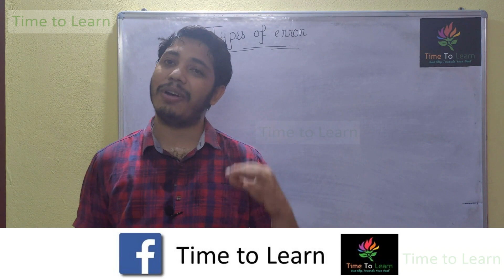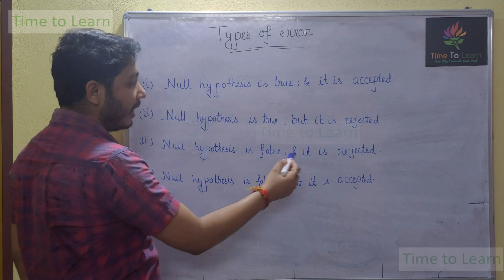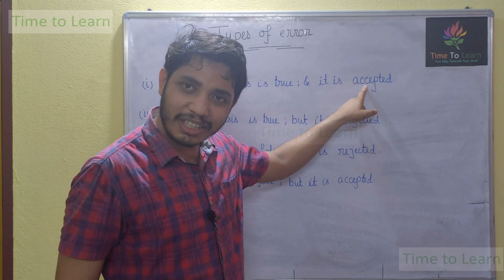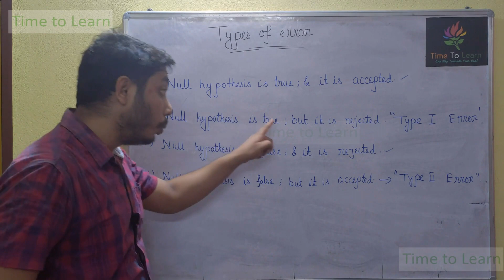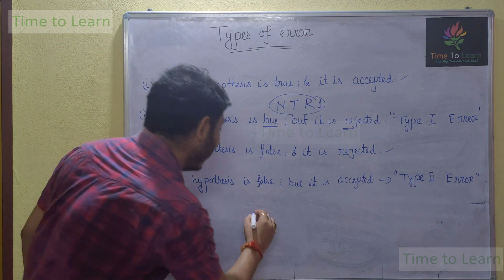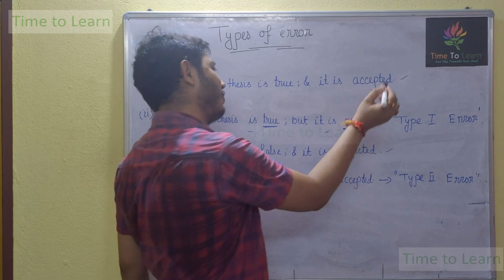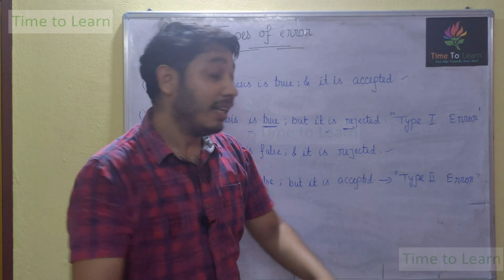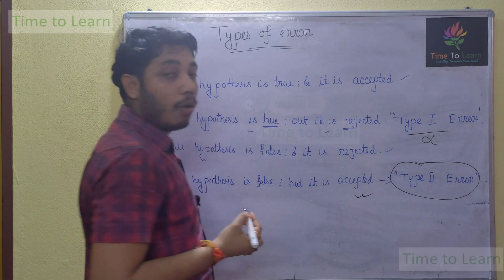Types Of Errors in Bengali : Type I Error | Type II Error | NTA NET | Paper 1 | Education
you may like the video :

What is Hypothesis in Bengali: Meaning  | Characteristics | Types with examples